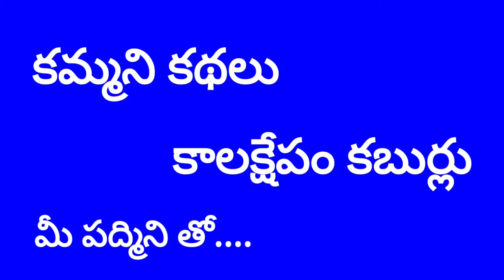అమ్మ చెప్పిన some 'సం'సారం. రచన డాక్టర్. సి.వసుంధర